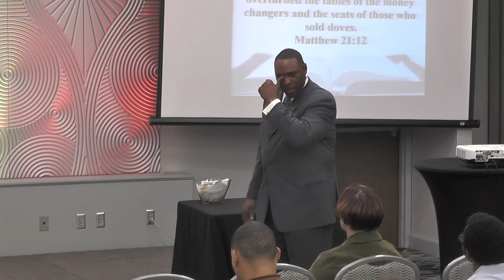From Restoration to Harvest Part 3 || Pastor Tommy Roberts || April 14, 2019